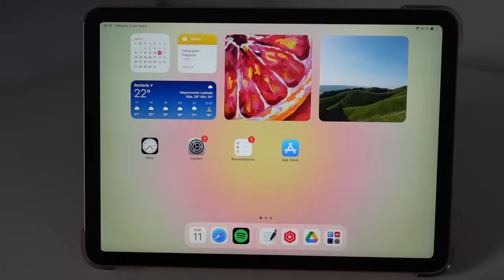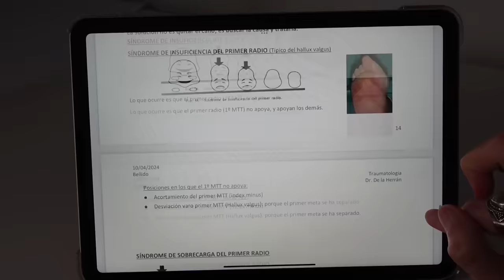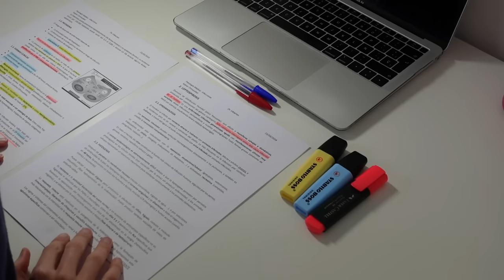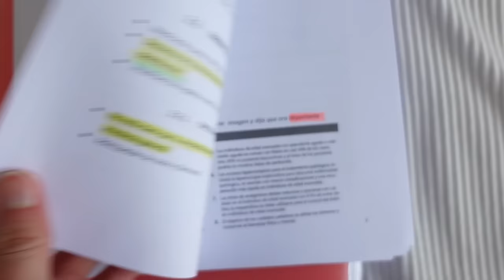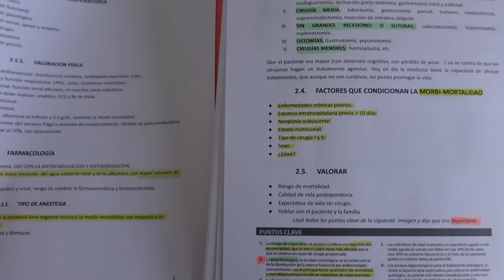Mi método de estudio | Organización y estudio en exámenes finales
Y, por fin, el 12 de mayo de 2024 os traigo el vídeo más pedido en la historia de este canal: mi método de estudio.
Hoy os cuento todo sobre mi método de estudio: cuál es la rutina que sigo desde que empieza el cuatrimestre hasta que llegan los exámenes finales, los pasos que sigo al organizar mi estudio, consejos y tips que he aprendido a base de prueba y error, cómo me organizo y estudio para exámenes finales... y todo lo que implica un método de estudio de una estudiante de Medicina de 5º de carrera.
Si quieres salvar tu cuatrimestre conmigo y motivarnos para este último empujón, este es tu vídeo.

1:49 Organización
3:06 Clases y apuntes
8:37 Primera vuelta
11:34 Segunda vuelta
13:26 Vuelta exprés/Repaso